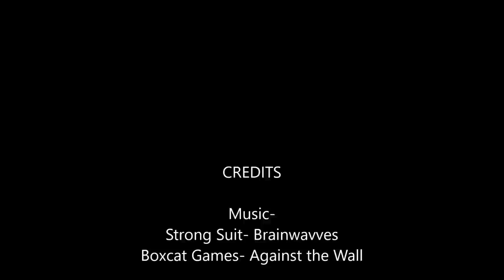Ryan Leaf Career Highlights- GOAT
Here are the career highlights of the greatest quarterback of all time- RYAN LEAF! It is insane that Peyton Manning was drafted over him.

lol I'm sure there is gonna be that one guy who took this seriously and got all offended...